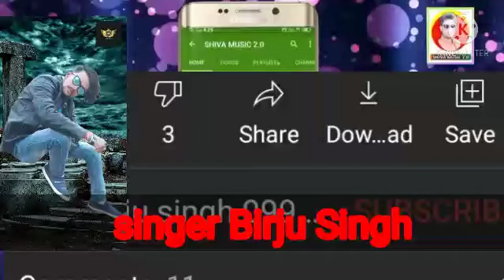ham to Chandravanshi ji ke laika se kanet hi y re singer Birju Singh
to Chandravanshi ji ke laika se kanet hi y re singer Birju Singh albam hahiya se aail ba fagun

singer Birju Singh

raytar vikash Chandravanshi ji

music Birju Singh official music

darektr Birju Singh

dijital  ravi raj

agar koi v aapna video  gane mere chainl   se dalna cha h teh  to is
nombar pe masej kre
albam hahiya se aail ba fagun
जहिया से आईल बा फागुन   nuw song  singer  Birju Singh  ka 2021 hit songListen to the song: Khesari Lal Yadav Ka New Song Yaar Training Mein Bhatar Painting Mein Bhojpuri Sup 256k at  on Wynk MusicJio Chandravanshi  sher
प्लीज मेरा सपोर्ट करिए चंद्रवंशी भाई जीचंद्रवंशी जी रंगीले चोली हमार हो
2021 ka nuw song  singer Birju Singh & shiwitiMera chainl ko sakraib  jarur
Kre  pilij 🙏🙏🙏🥰चंद्रवंशी जी खाटी हवे बबुआन होली न्यू सॉन्ग 2021 का सिंगर karan singh चंद्रवंशी जी खाटी हवे बबुआन होली न्यू सॉन्ग 2021 का सिंगर करण सिंह बिरजू सिंह न्यू सॉन्ग डीजे पर  🥰🙏Mera chainl ko sakraib  jarur
Kre  pilij 🙏🙏🙏🥰चंद्रवंशी जी खाटी हवे बबुआन होली न्यू सॉन्ग 2021 का सिंगर karan singh Jio Chandravanshi  sher
2021 ka nuw song  singer Birju Singh & shiwitialbam hahiya se aail ba fagun

singer Birju Singh

darektr Birju Singh

dijital  ravi raj

जहिया से आईल बा फागुन   nuw song  singer  Birju Singh  ka 2021 hit songListen to the song: Khesari Lal Yadav Ka New Song Yaar Training Mein Bhatar Painting Mein Bhojpuri Sup 256k at on Wynk Musicham to Chandravanshi ji ke laika se kanet hi y re singer Birju Singh chainl ko sakraib  jarur
Kre  pilij 🙏🙏🙏🥰चंद्रवंशी जी खाटी हवे बबुआन होली न्यू सॉन्ग 2021 का सिंगर karan singh